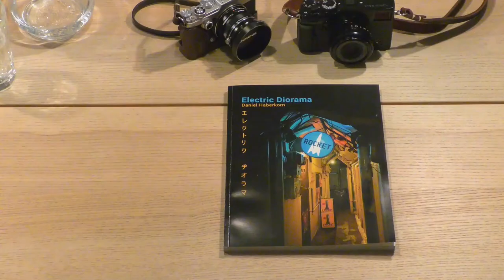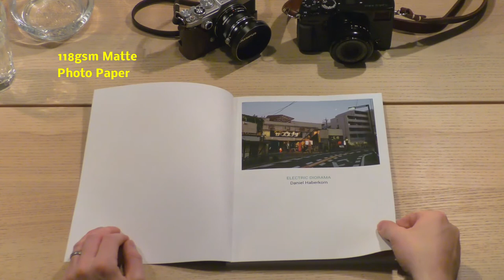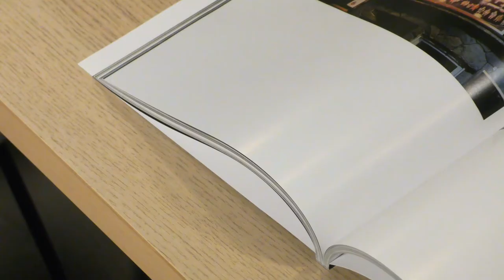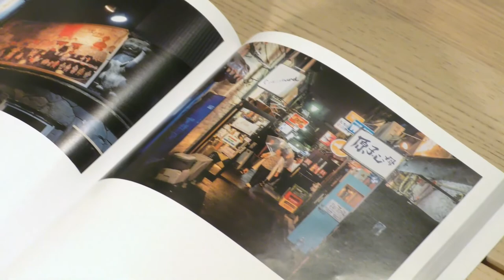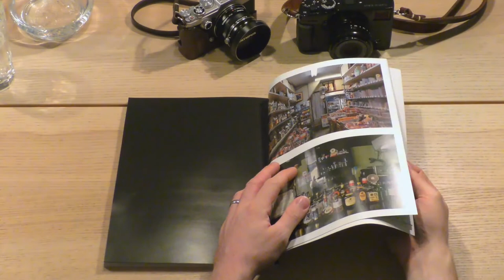Electric Diorama [BLURB street photography photo book][Tokyo Nights]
This is a quick presentation of my new photo zine "Electric Diorama".
All photos were made in October 2019 in Tokyo Japan.